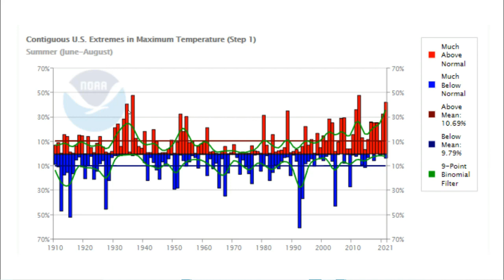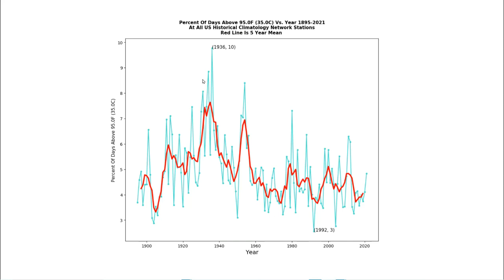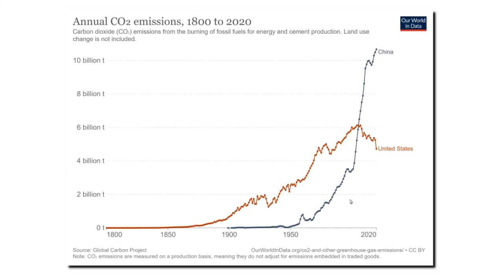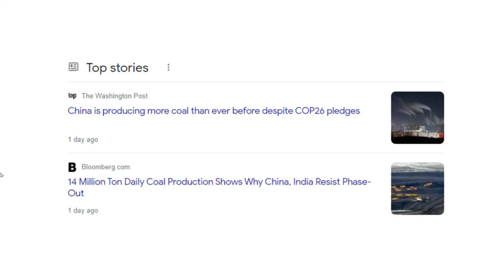CO2 Correlation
One climate hockey stick is very real.